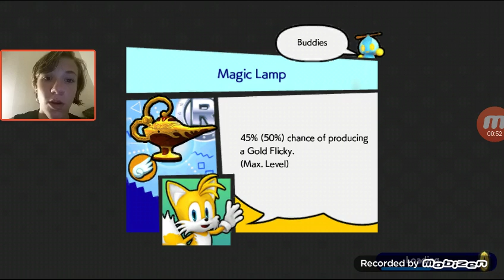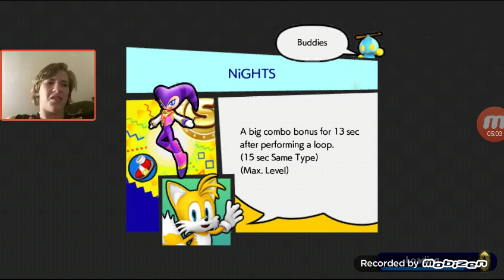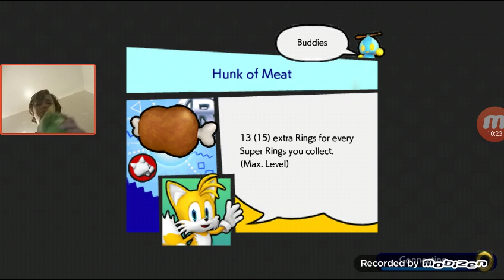Sonic runners with lemon juice